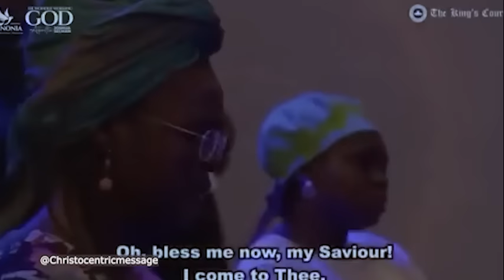ASK GOD THESE QUESTIONS NOW! - APOSTLE JOSHUA SELMAN